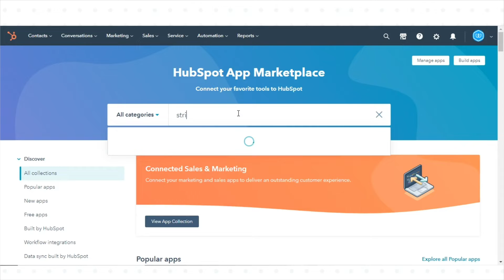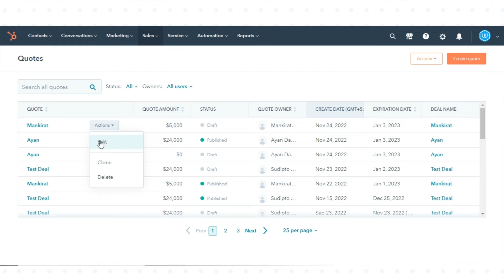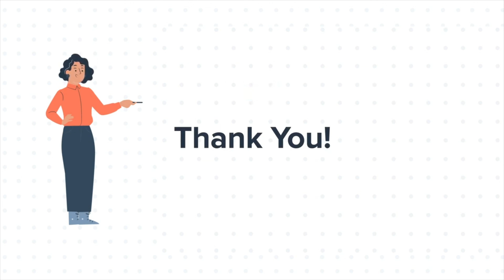How to use Stripe integration with HubSpot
In this HubSpot tutorial, we will walk you through how to use Stripe integration with HubSpot.

With the HubSpot-Stripe integration, you can bill your customers directly from their quote and send all payments to your integrated Stripe account.

To connect your Stripe account to HubSpot.

Steps to follow:

Step 1. In your HubSpot account, click the Marketplace icon in the main navigation bar.

Step 2. Then click App Marketplace.

Step 3. Use the search bar to search for Stripe, then select Stripe from the dropdown menu.

Step 4. Click Install app,

Step 5. Then click Connect to Stripe.

Step 6. You can also click Sign in in the upper right if you already have a Stripe account.

Step 7. Click Connect.

Step 8. Once your account is connected, you can use the integration to create payments for your customers on your quotes.

Step 9. In your HubSpot account, navigate to Sales and click Quotes.

Step 10. Click Create new quote or edit any one of your existing quotes.

Step 11. Continue to set up your quote.

Step 12. On the Signature & Payment screen,

Step 13. Select stripe and click Connect account.

Step 14. Once this option is enabled, customers will be able to make a payment by clicking Check Out at the top or bottom of their quote.

Step 15. When they click Check Out, a new window will appear for customers to enter their information and complete their purchase.

Step 16. When the purchase is complete, the payment will go directly to your integrated Stripe account.

That’s how you can use Stripe integration with HubSpot.

With webdew's HubSpot account setup tutorials, you will learn about General, Security, Notifications, Website, Inbox settings, and much more. All the videos that are shared on this Youtube channel will make you run through the HubSpot tool effortlessly.

To get access to Webdew’s Weekly Newsletter with tips and tricks for using HubSpot, follow the steps

1. Go to the Webdew website and find the newsletter sign-up form.

4. You should receive a confirmation email shortly after, which will ask you to confirm your subscription. Follow the instructions in the email to complete the process.

Keep an eye on your inbox for the latest information and helpful advice.